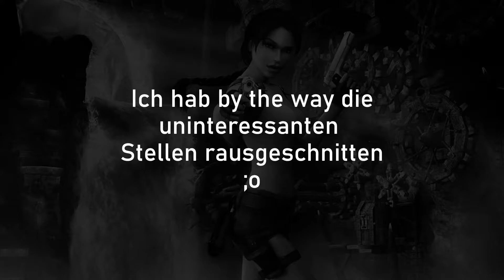Auf der Jagd nach dem Scion! • Let's Play Tomb Raider: Anniversary #01 • [GER/HD]